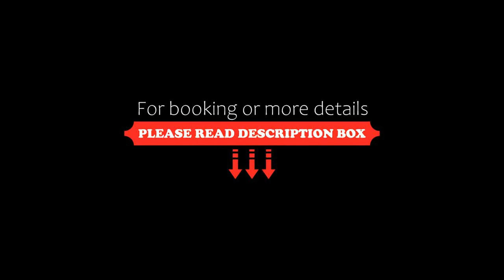Novum Hotel City Nord, Hamburg, Germany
About Property:
In a prime location in the Wandsbek district of Hamburg, Novum Hotel City Nord is set 9 km from Inner Alster Lake, 9 km from Hamburg Fair and 9 km from Mönckebergstraße. This 3-star hotel offers a 24-hour front desk and a business centre. Free WiFi is available and private parking can be arranged at an extra charge.
The units in the hotel are fitted with a flat-screen TV with satellite channels. Rooms come complete with a private bathroom equipped with a shower and a h...
Property Type: Hotel
Address: 53 Steilshooper Allee, 22309 Hamburg, Germany
Searching For
1. Novum Hotel City Nord - Hamburg - Germany
2. Novum Hotel City Nord - Hamburg - Germany Address
3. Novum Hotel City Nord - Hamburg - Germany Rooms
4. Novum Hotel City Nord - Hamburg - Germany Amenities
5. Novum Hotel City Nord - Hamburg - Germany Offers and Deals
Audio Credit:
Track Title: Reasons To Hope
Artist: Reed Mathis